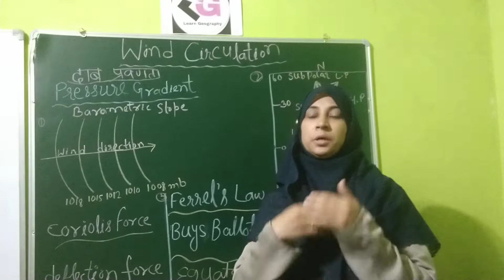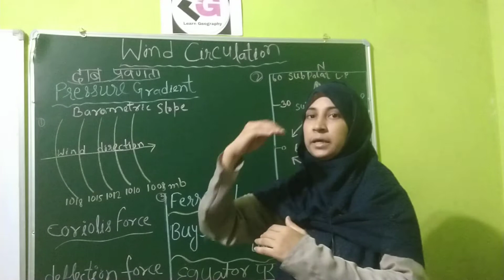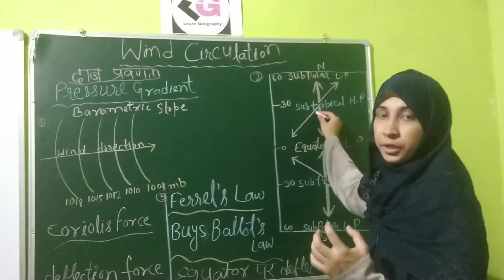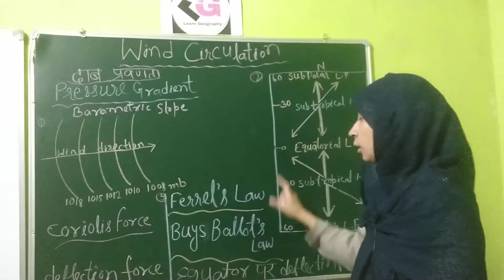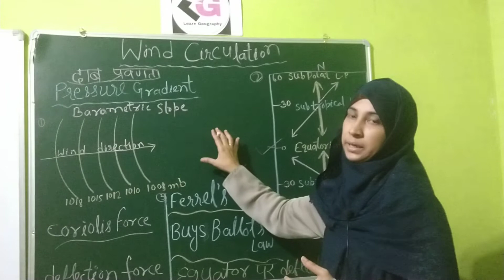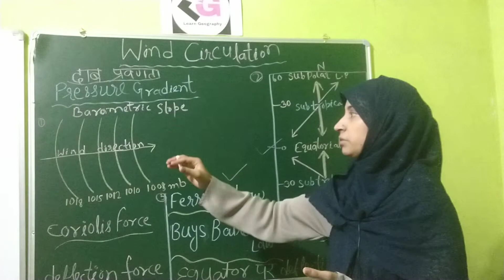wind circulation system.pressure gradient.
wind circulation system.

wind circulation k liye teen factors responsible hain

1. pressure gradient

2.  deflection force

3.  friction

Ferrell's law.

 Buys ballots law.
exam me laws c questions zaroor aate hain

equator pe deflection force naagany means nahi hota hai.

Deflection force means Saab parwanta ic ko Barometric slope bhi kahte hain.